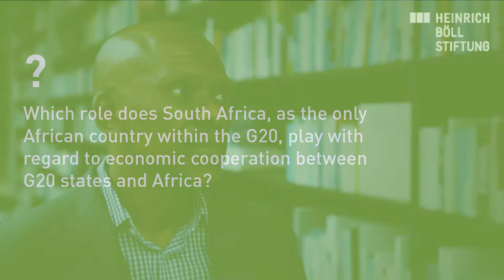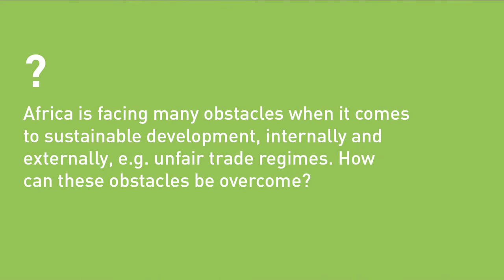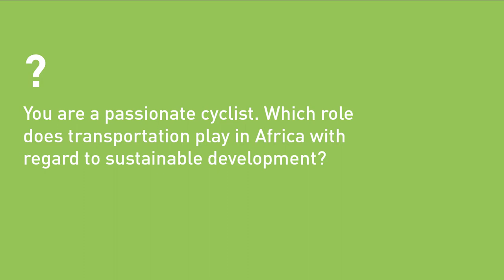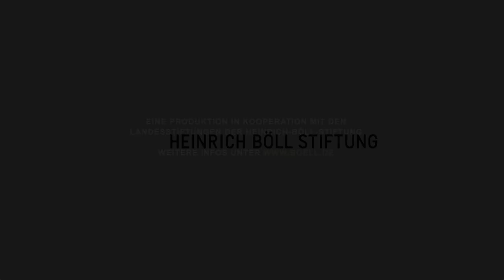Mthunzi Mdwaba – Südafrika im Balance-Akt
Mthunzi Mdwaba ist u.a. Gründer und Geschäftsführer von Tzoror IBC, einem internationalen Beratungs- und Handelsunternehmen sowie im Rahmen der G20 Mitglied des Business 20 (B20) Human Capital Task Teams.  Außerdem ist er Vizepräsident der B20 Task Force für Bildung und Arbeit für die B20 in Deutschland. Im Video spricht er von der Rolle Südafrikas in den G20, den Herausforderungen für nachhaltige Entwicklung in Afrika und darüber welche Bedeutung ein funktionierendes Transportsystem für nachhaltige Entwicklung hat.